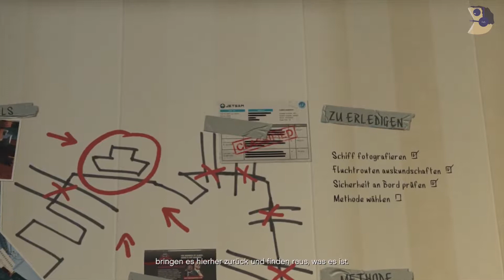Let's Play GTA V #24 - Auskundschaften des Hafens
Eine weitläufige, sonnendurchflutete Metropole voller Selbsthilfe-Gurus, Sternchen und vergessener Promis. Einst beneidet vom Rest der westlichen Welt, befindet sich die Stadt jetzt in einer Zeit der wirtschaftlichen Unsicherheit und des billigen Reality-TVs im Kampf gegen den Untergang.

Inmitten des Chaos schmieden drei völlig unterschiedliche Kriminelle ihre eigenen Überlebens- und Erfolgspläne: Franklin, ein ehemaliger Straßengangster, der auf die richtige Gelegenheit und das große Geld wartet; Michael, ein erfahrener Verbrecher und Ex-Häftling, dessen Ruhestand weit weniger rosig ist als erhofft; und Trevor, ein brutaler Psychopath, den die Suche nach einem billigen Drogenrausch und dem nächsten großen Ding antreibt. Als der Crew kein anderer Ausweg mehr bleibt, setzen die drei bei einer Reihe von waghalsigen und gefährlichen Überfällen, mit denen sie für den Rest ihres Lebens ausgesorgt hätten, alles auf eine Karte.